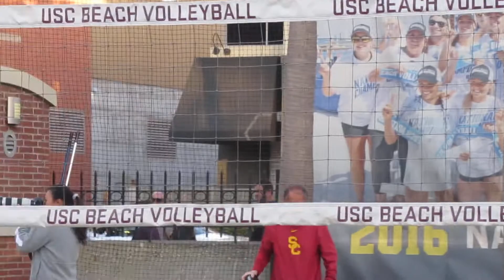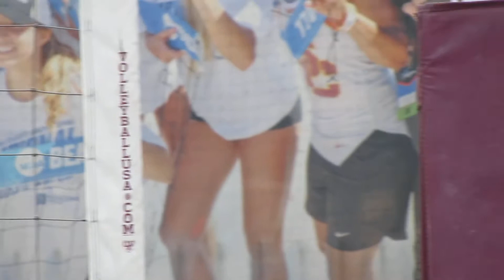trojancandy.com: See A.D. Mike Bohn Talking about the USC Beach Volleyball Program Greatness.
At trojancandy.com:  See A.D. Mike Bohn talking about the USC Beach Volleyball program greatness.  Read the entire story and see more pictures and videos at trojancandy.com.